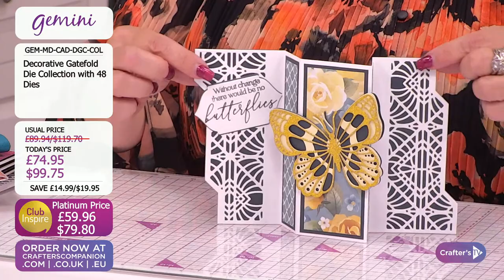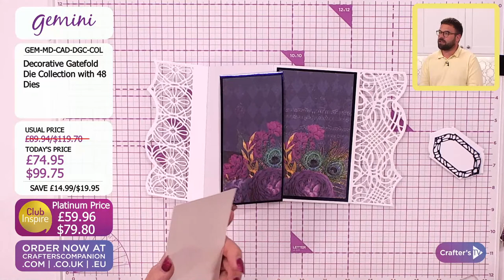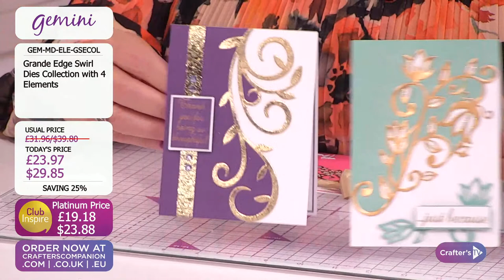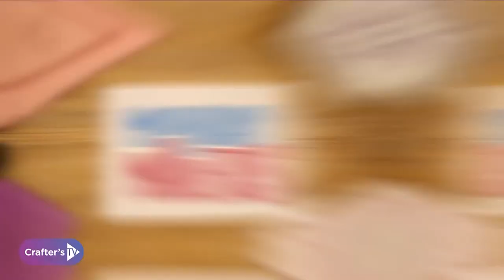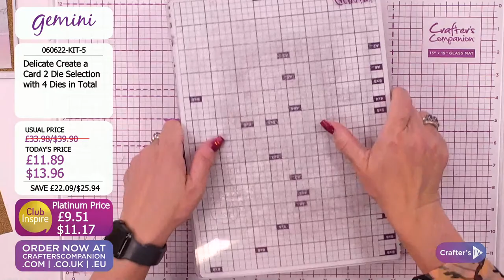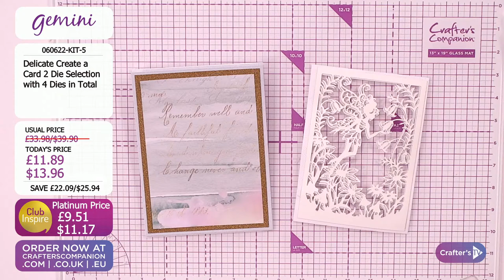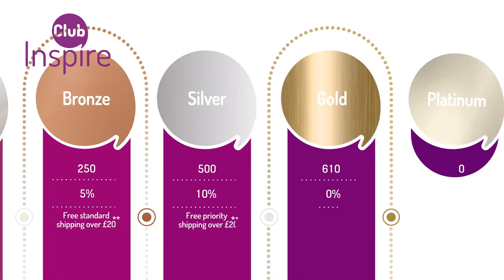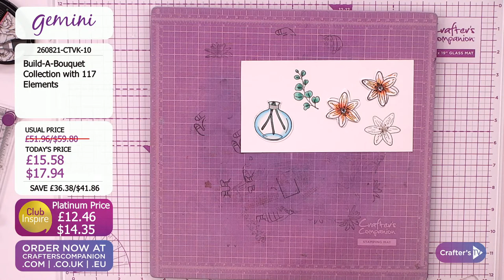Wake Up Call (06 June 2022)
Get your day off to the best start with a Wake Up Call! Join Debby Robinson & Joe Remblance at 11am UK 🇬🇧 / 6am ET 🇺🇸 for a sneak peek behind the scenes to see what exciting new products and live guests today’s shows have in store! And you never know who might pop in to chat about what’s coming up, so keep your eyes peeled! 🛍️ Shop the show here: